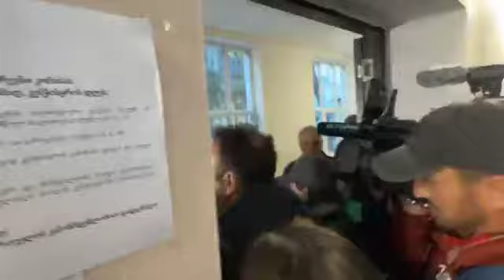Президент Грузии Саломе Зурабишвили прибыла на избирательный участок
Президент Грузии Саломе Зурабишвили прибыла на избирательный участок, чтобы проголосовать на парламентских выборах. На месте работает корреспондент SOVA Диана Шанава.

Поддержите возможность получать независимую информацию в условиях усиливающегося давления на свободу слова в Грузии.